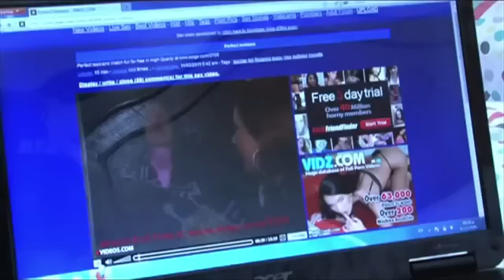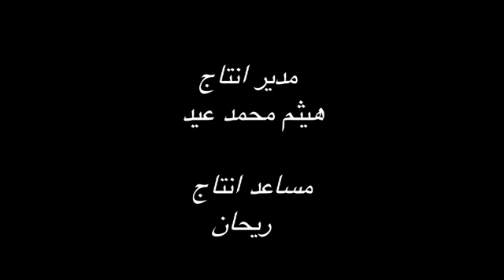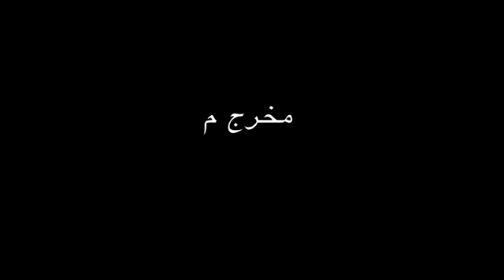فلم جرئ عن الشذوذ الجنسى بين الفتيات +18